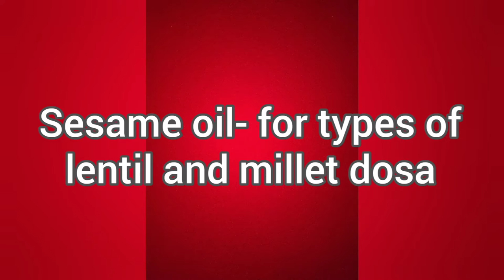Making mayonnaise from scratch